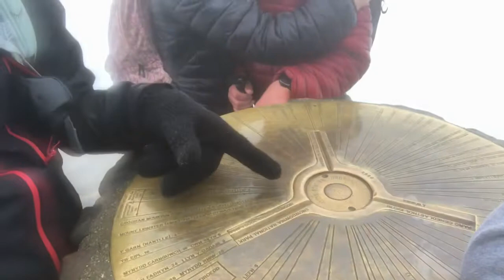Foz and Em experience wales and Mount Snowdon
Foz and Em have adventures round Wales. Culminating in a climb up mount snowdon.